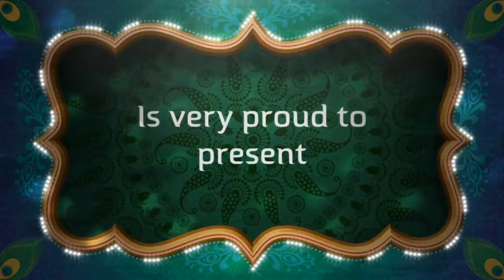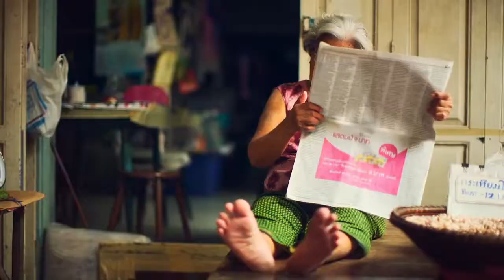"Neon Bollywood" by Tim Dale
Indian-inspired demo track for "Personal Flavours vol2", a synthesizer patch library for Omnisphere 2, produced by the European Sound Collective (ESC). Track composed by Tim Dale, video by Fred Nongat.